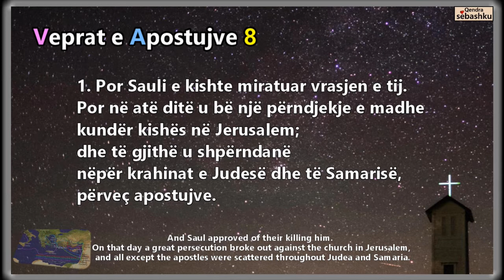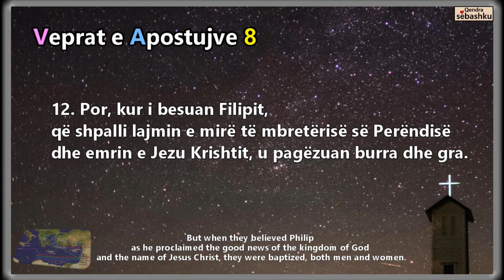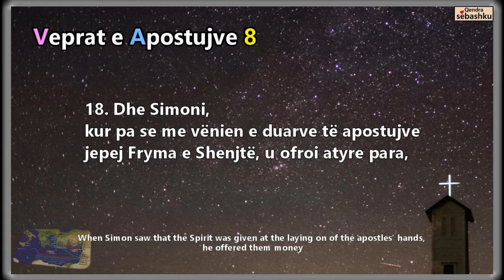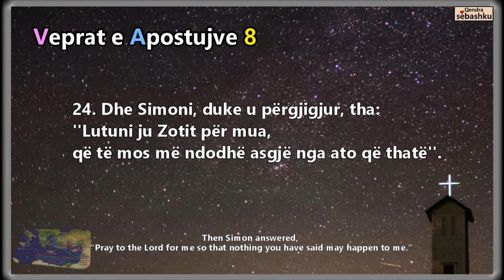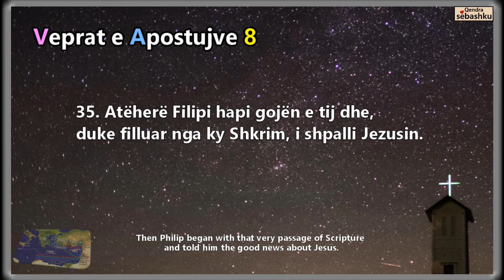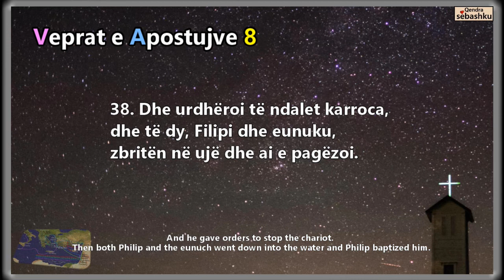[Leximi i Biblës] Veprat e Apostujve 8.(사도행전 8장)/Bibla audio shqip/Albania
- [Leximi i Biblës] Veprat e Apostujve 8/Bibla audio shqip/Albania